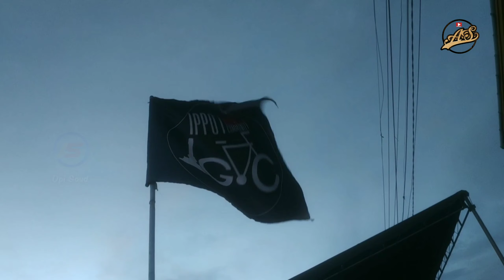Gowes To Atinggola Gorontalo Utara with IGC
Gowes Tourisme & Gathering IGC (IPPOT Gowes Community)

Start Kec Tapa_BoneBolango To Finish Kec. Atinggola_Gorontalo Utara (Perbatasan Gtlo-Sulut)

Perjalanan yg luar biasa(tanjakan, turunan, dan tingkungan) dapat kami lalui dengan full spirit dan soliditas tinggi (perjalanan ditempuh 7 jam). Alhamdulillah tiba di tempat tujuan dengan selamat.

IGC Sehat, IGC Bersahabat, IGC Bahagia.